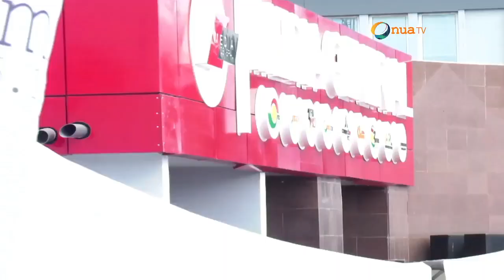Apostle Francis Amoako Attah activated the Prophetic atmosphere at Onua Thanksgiving Breakfast